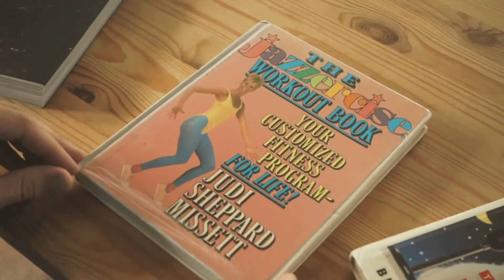A Trip To The Library